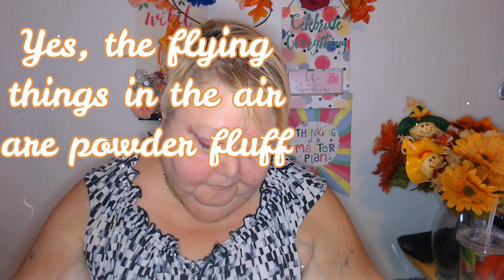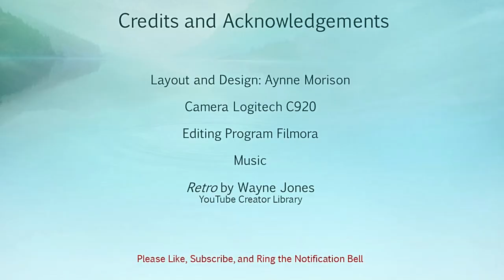Foxy Five Collaboration: Beauty Through The Ages 1970s USA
The Foxy Five are makeup loving women of a 'certain age' who have banded together to  collaborate on some wonderful makeup journeys!

Merch! Yes Merch! All Manner of Merch!
I am working toward getting my videos CC'd and Translated through Community Involvement.

Aynne